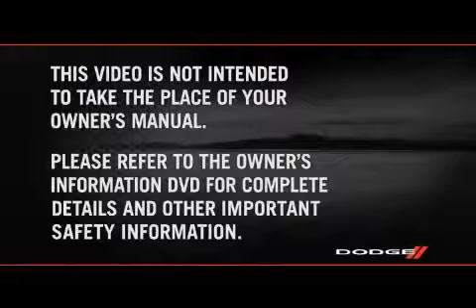Dodge Durango Power Tilt Telescoping Steering Column